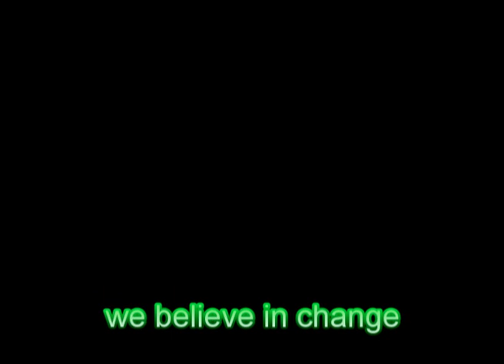Alessando Gioia 2011 Carta d'Identità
Era il 2011, da allora non è cambiato nulla! Ma il nostro progetto di vedere finalmente un paese libero è ancora in essere.